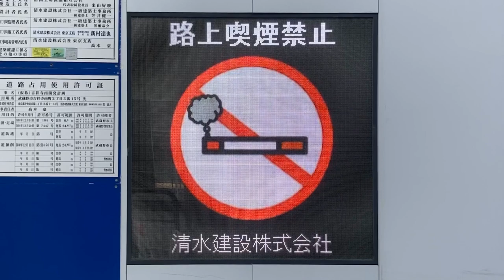LED週間作業予定表示機 吉祥寺南開発計画 清水建設 〒180-0003 東京都武蔵野市吉祥寺南町２丁目３−１５ (35.7027156, 139.5807496)